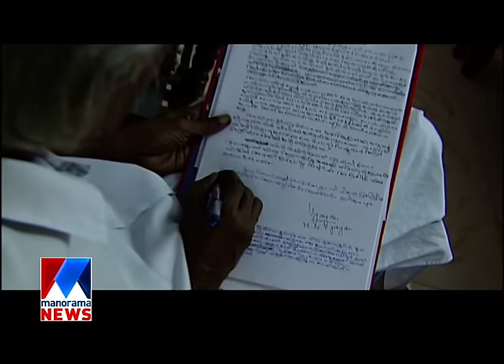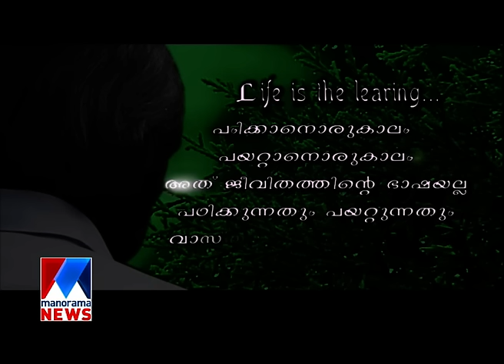Annorikkal | Memories of M N Vijayan | Manorama News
Annorikkal | Memories of M N Vijayan